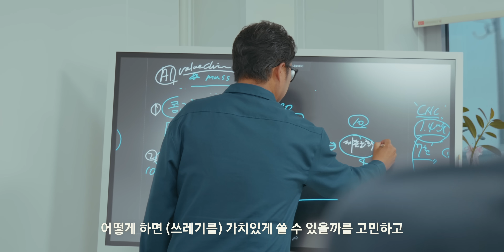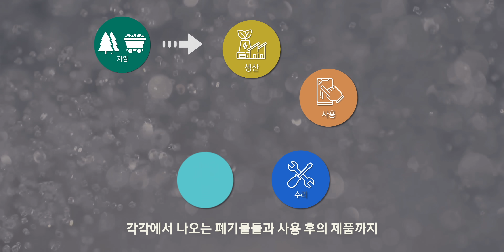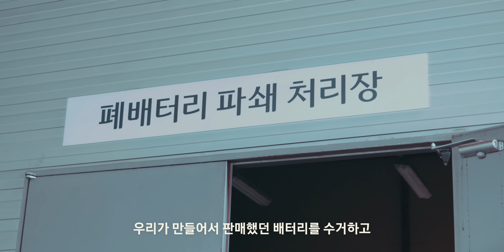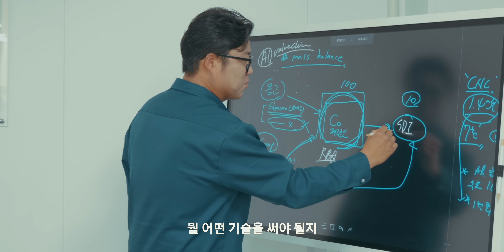그가 밤낮없이 폐기물처리장을 찾아다니는 이유 | 꿈꾸삼 (Eng Sub)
꿈꾸는 삼성, 꿈꾸삼의 열한 번째 주인공은 삼성전자 순환경제연구소의 양경모 랩장입니다.
폐기물들을 재활용하여 자원으로 만들기 위한 기술을 고민하는 순환경제연구소.
이곳의 연구원들은 광물을 비롯해 새롭게 투입되는 자원의 사용을 최소화하는 '순환경제'를 이루기 위해 열띤 연구를 진행 중인데요.
연구소 설립 1년 만에 스티로폼 업사이클링 소재 ‘r-ABS’를 만드는 등 재활용 생태계 조성을 위해 많은 노력을 하고 있습니다.
고물이 될 수도 있었던 폐기물을 보물로 만들고자 하는 양경모 랩장의 이야기를 바로 확인해 보세요.